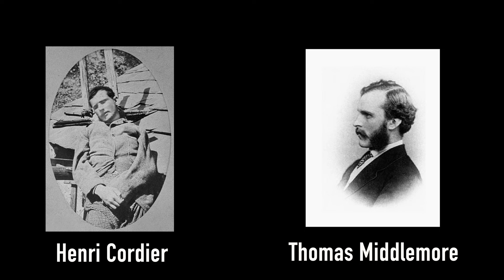L'histoire de l'AIGUILLE VERTE / Parle-moi sommet EP#4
L'Aiguille Verte est l'un des sommets les plus célèbres des Alpes ! Dans cet épisode de "Parle-moi sommet", je vous propose de découvrir ce qui fait la réputation de cette montagne ; son allure, sa géographie, mais également l'histoire des alpinistes qui s'y sont confrontés !

Sources :

Bibliographiques :
- « Le Massif du Mont Blanc : les 100 plus belles courses et randonnées » Gaston Rébuffat.
- « Escalade dans les Alpes » Edward Whymper.